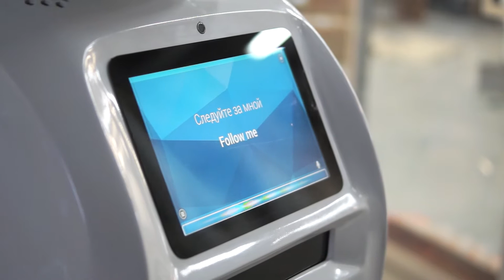Promobot V3 - New features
Everything about new features of Promobota version 3 (Promobot v.3) you can find in this video. Now the robot is able to make payments, to help people find their way indoors, advise clients and more.

Promobot is an autonomous service robot for business that can be integrated into the core processes of companies, interact with people and construct targeted interaction with visitors to achieve business results. Due to these functions, the Promobot robot is able to implement individual-practical application cases.

This feature allows the robot to be a flexible solution, perform its tasks most effectively and positively influence the financial performance of the companies in which it is applied.